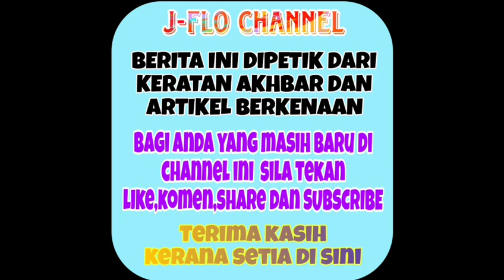Kes Viral!! Sekali lagi View Chin buat kejutan dengan tindakan berani ini😱